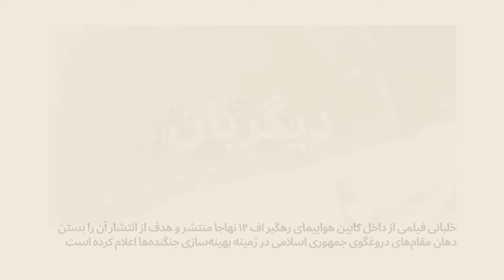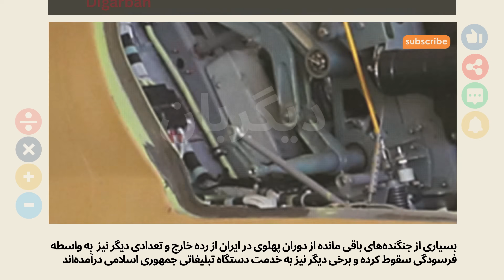خلبانی با انتشار فیلمی ۳۶ ثانیه‌ای تمام آبروی نیروی هوایی ارتش را برد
خلبانی فیلمی از داخل کابین هواپیمای رهگیر اف ۱۴ نهاجا منتشر و هدف از انتشار آن را بستن دهان مقام‌های دروغگوی جمهوری اسلامی در زمینه بهینه‌سازی جنگنده‌ها اعلام کرده است
این خلبان توضیح داده که هواپیمای جنگنده مذکور به قدری فرسوده است که در آسمان و در صفحه رادارهای پیشرفته از ۲۰۰ کیلومتری مثل درخت کریسمس می‌درخشد.
مقام‌های جمهوری اسلامی سال‌هاست که جنگنده‌های قدیمی را با چسب دوقلو ترمیم و به نام‌های مختلف پیرامون آنها تبلیغات می‌کنند تا نشان دهند در زمینه نیروی هوایی خودکفا شده‌اند.
بسیاری از جنگنده‌های باقی مانده از دوران پهلوی در ایران از رده خارج و تعدادی دیگر نیز به واسطه فرسودگی سقوط کرده و برخی دیگر نیز به خدمت دستگاه تبلیغاتی جمهوری اسلامی درآمده‌اند.